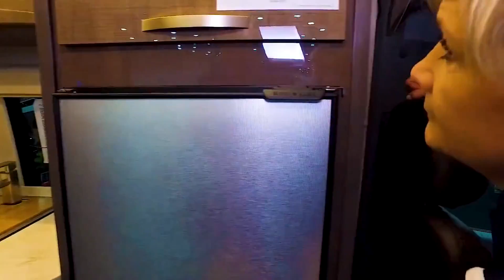Winnebago-Era-70B - by Gerzeny's RV World of Florida, Nokomis, Lakeland, Bradenton, Fort Meyers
Gerzeny’s RV World, Home of the Happy Camper, is proud to be the premier Florida RV dealer, family-owned and operated for over 40 years! It is our mission to find the perfect recreational vehicle for you and your family’s journey ahead, wherever it may take you!
We offer a wide range of recreational vehicles created by the top manufacturers in the industry. Being the largest Class B, Class C, and Class B+ RV dealer in Florida means extras savings for you, our customer. With consignment, resale and trade-in options available, Gerzeny’s RV world has made it a simple process for you to become one of our Happy Campers!

Located in the Tampa Bay and Fort Meyers area, Gerzeny's RV World has 4 locations- one near you!

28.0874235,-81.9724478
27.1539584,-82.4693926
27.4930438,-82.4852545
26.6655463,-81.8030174